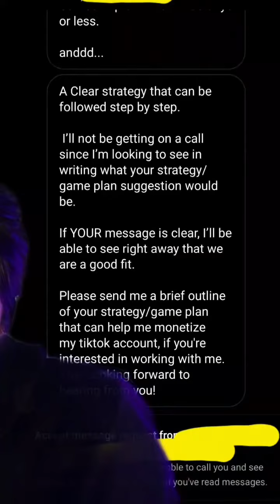I'm dumbfounded at this client request ? any horror requests that have come your way??